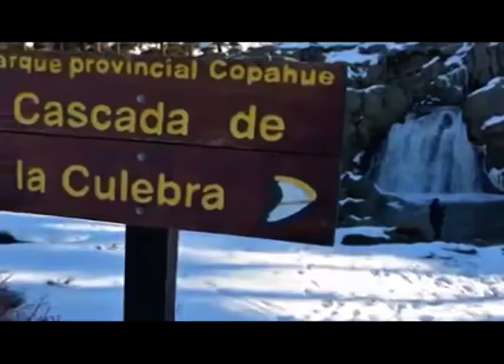G077 ANALIA BIGOGLIO AGENTE DE VIAJES PREPARATIVOS Y PROTOCOLOS PARA REAPERTURA DE VENTA DE VI